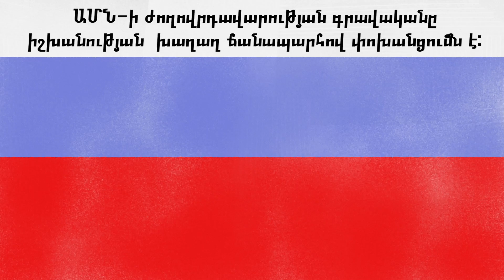SHORT VIDEO: Իշխանության փոխանցման կարգը ԱՄՆ-ում